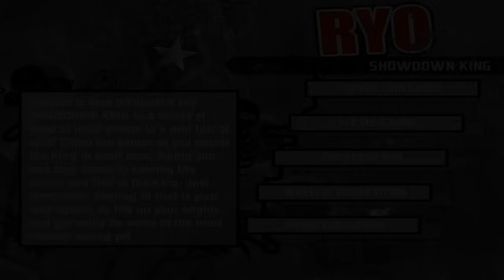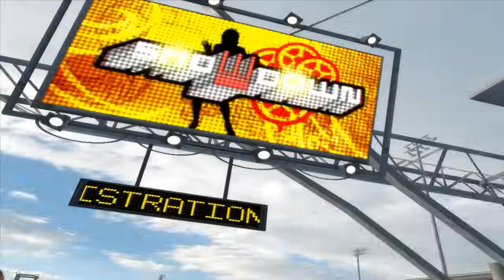Need For Speed: ProStreet - Final Rival Challenge - Ryo Watanabe (Showdown King)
NFS: ProStreet - Final Race/Rival Challenge - Ryo Watanabe (Showdown King) (PC Version)

• Showdown King: Ryo Watanabe
• His ride: Mitsubishi Lancer Evolution X

• Race Organization: Super Promotion
• Race Day: Nevada (Record: Ray Krieger - 42930 points)
• Race #1: Nevada Highway C (Speed Challenge) (Ryo Watanabe - 9070 points) 01:15
• Race #2: 1/4 Mile Drag Strip (Wheelie Competition) (Ryo Watanabe - 9160 points) 05:01
• Race #3: Nevada Highway B (Top Speed Run) (Ryo Watanabe - 9020 points) 07:25
• Race #4: 1/2 Mile Drag Strip (1/2 Mile Drag) (Ryo Watanabe - 9130 points) 09:33
• Race #5: Nevada Highway A (Speed Challenge) (Ryo Watanabe - 9140 points) 12:14

• Race Day: Tokyo Dockyard (Record: Ryo Watanabe - 43330 points)
• Race #1: Iikura Canyon (Time Attack) (Ryo Watanabe - 9130 points) 15:09
• Race #2: Drift Course A (Drift) (Ryo Watanabe - 8810 points) 18:57
• Race #3: Route 4 Offramp (Sector Shootout) (Ryo Watanabe - 8390 points) 22:30
• Race #4: Drift Course B (Drift) (Ryo Watanabe - 8830 points) 24:58
• Race #5: Shimbashi (Grip) (Ryo Watanabe - 9220 points) 28:11

• Reward: $300 000 + Pink Slip (Mitsubishi Lancer Evo X) + Crowned as the Showdown & Street King